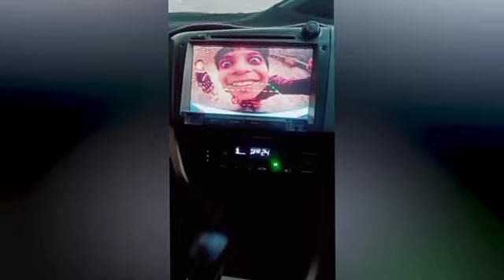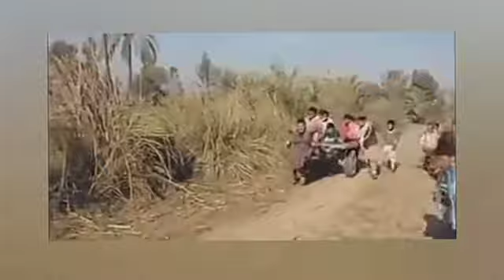Funny Best Friend Videos Which caught on camera.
In This video i Explain funny movements of college friend.
This video is made only Entertainment purpose.